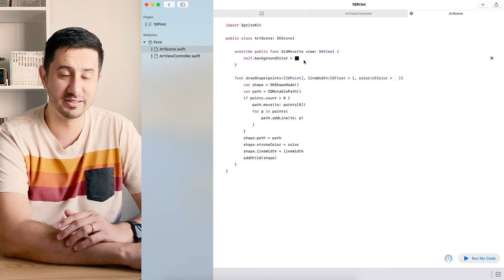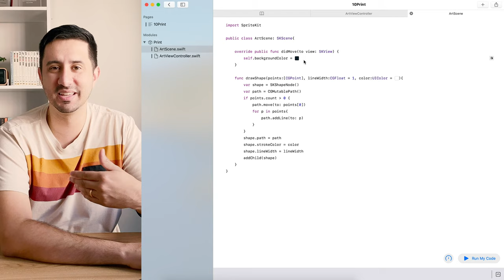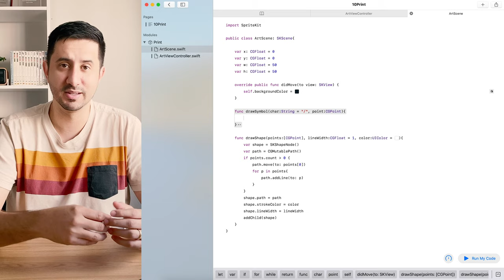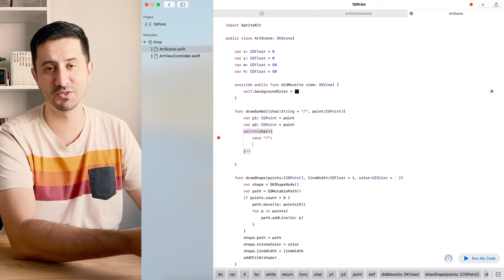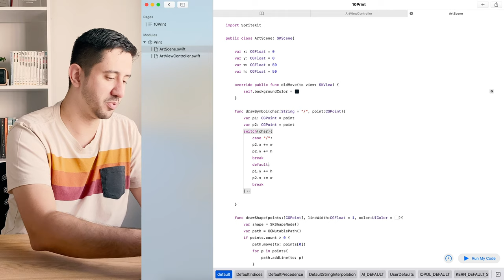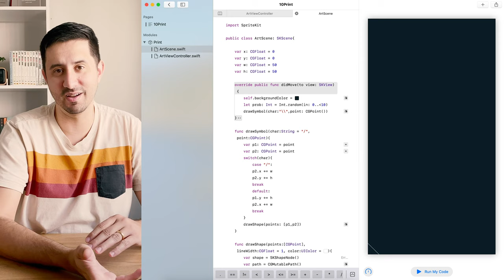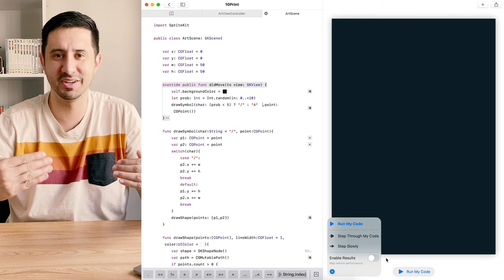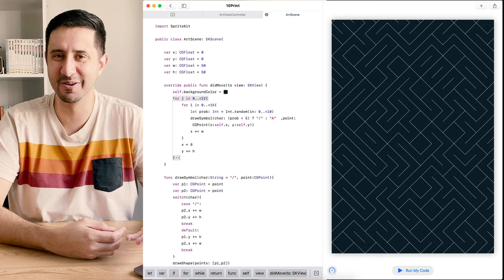Arte Generativa: 10 Print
Uma das primeiras expressões de Arte Generativa revisitada neste vídeo.